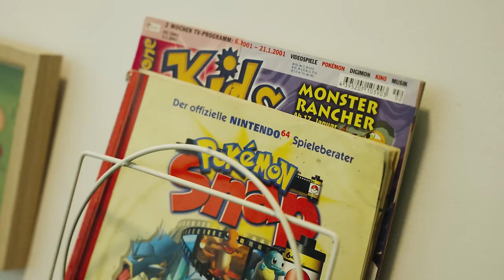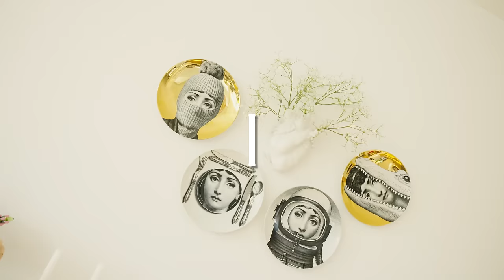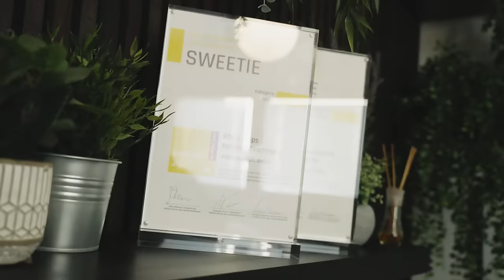Willkommen bei CrispyRob Zuhause ❤ (Haus-Tour)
Private Room Tour! Fühlt euch wie Zuhause :)
🎮SPIELEROB: @spielerob